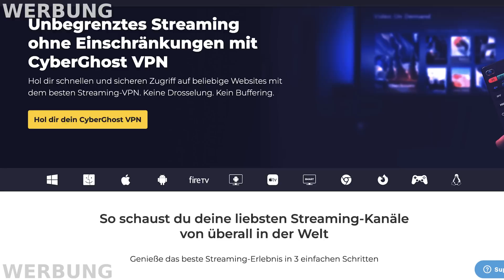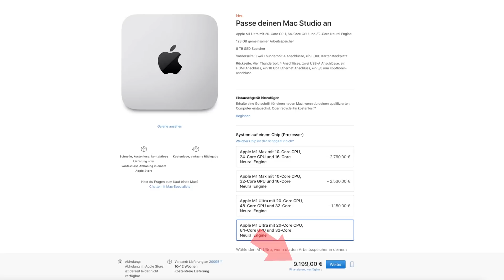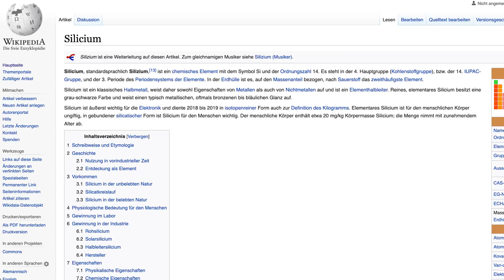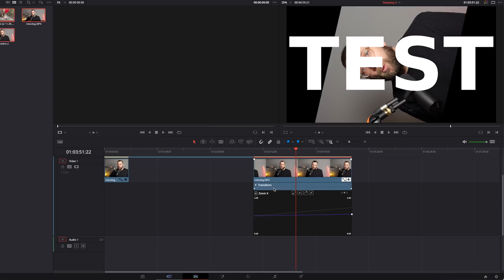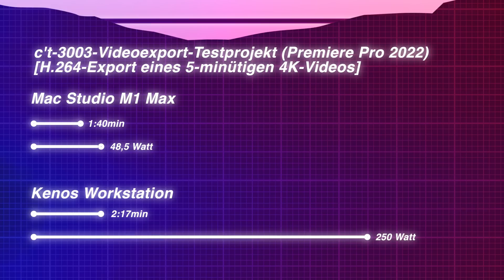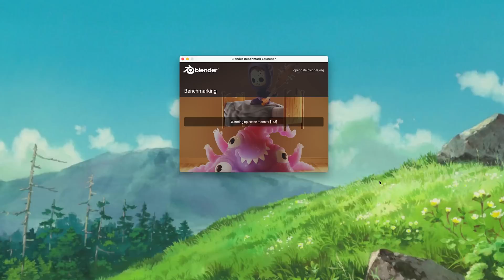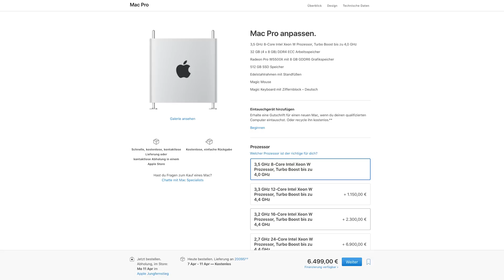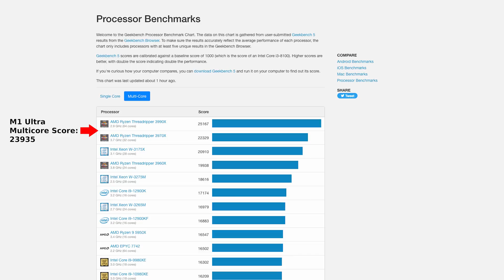M1 Max vs. Windows-PC im Alltagstest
Der kleinste Mac Studio mit M1 Max kostet 2300 Euro, das ist die gleiche Preisklasse wie ein sehr gut ausgestatteter Windows-PC mit schneller Grafikkarte. Da könnte man ja mal vergleichen.

► Kapitelmarker:
0:00 Intro
0:31 Werbung: CyberGhost
1:32 Mac Studio: Die Varianten
3:14 Was ist M1? Was ist ARM? Was ist x86?
3:55 Unser Test: Mac Studio vs. Windows-PC
5:06 Ergebnisse: Videoschnitt-Benchmark
7:16 Noch mehr Benchmark-Ergebnisse
9:33 Fazit